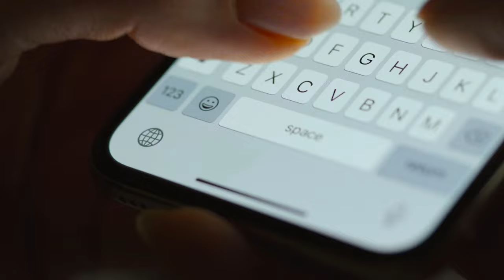Video Editing Non Copyright video Green Screen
Looking to improve your video editing skills? Our
collection of high-quality green screen footage is here to
help! Whether you're a beginner or an experienced editor,
this footage is perfect for practicing your chroma keying,
compositing, and visual effects techniques.
Features:
Diverse Range of Scenes: Our green screen footage covers a
variety of settings, from urban landscapes to natural
environments, ensuring you have the right material for your
projects.
High Resolution: All footage is captured in stunning
high-definition, allowing you to create professional-looking
compositions.Easy-to-Key: The green screen backgrounds are carefully
prepared for easy keying, saving you time during the editing
process.
Creative Freedom: Use these clips to experiment with
different backgrounds, effects, and styles to enhance your
editing skills.
Description:
Download Link
GREEN SCREEN 4K FOOTAG...
variety of settings, from urban landscapes to naturalenvironments, ensuring you have the right material for your
projects.High Resolution: All footage is captured in stunning high-definition, allowing you to create professional-looking compositions.
Easy-to-Key: The green screen backgrounds are carefully prepared for easy keying, saving you time during the editing
process.Creative Freedom: Use these clips to experiment with different backgrounds, effects, and styles to enhance your
editing skills.lHow to Use:
Download the footage using the provided link.
Import the footage and your desired background or video
into your video editing software.
Apply chroma keying or green screen removal to replace the
green background with your chosen background.
Adjust the position, scale, and other effects to achieve